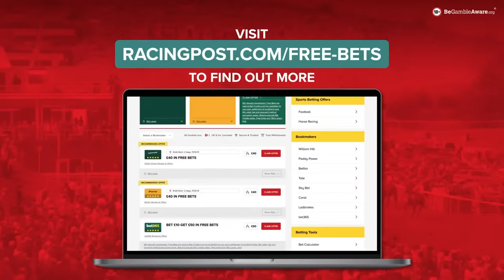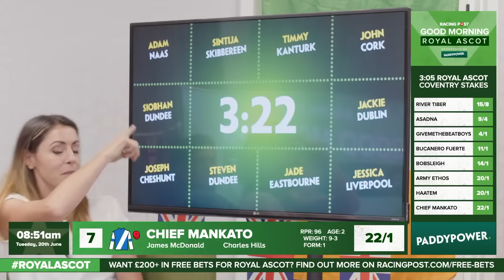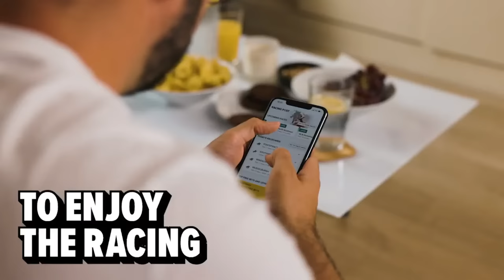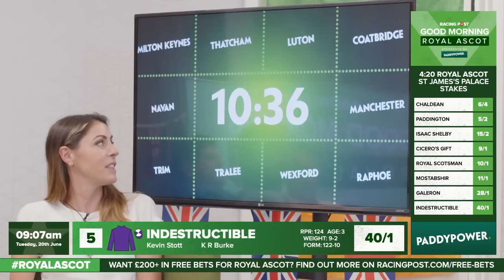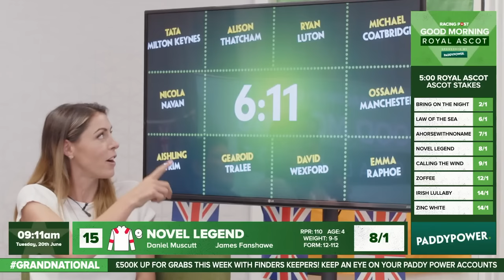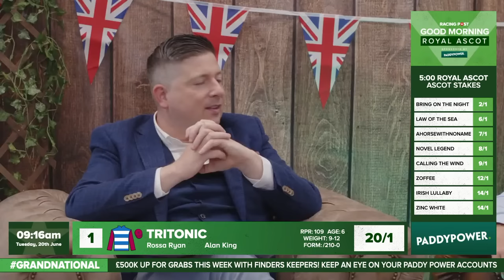Good Morning Royal Ascot | Day One Preview | Horse Racing Tips & Analysis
Join David Jennings, Paul Kealy, Matty Williams, Johnny Dineen & Aly Vance as they provide their best horse racing tips for day one of the 2023 Royal Ascot Festival.

Featuring the best insights and analysis for the Queen Anne Stakes, King's Stand Stakes, St James's Palace Stakes and plenty more.

🗞️ Get all the best tips from Epsom and more by checking out our horse racing tips

00:00 - Start
02:23 - Intro
10:00 - Queen Anne Stakes
14:52 - Coventry Stakes
21:58 - King's Stand Stakes
26:52 - St James's Palace Stakes
34:59 - Ascot Stakes
47:38 - Wolferton Stakes
52:05 - Copper Horse Handicap
57:50 - Best Bets

18+ Gamble Responsibly